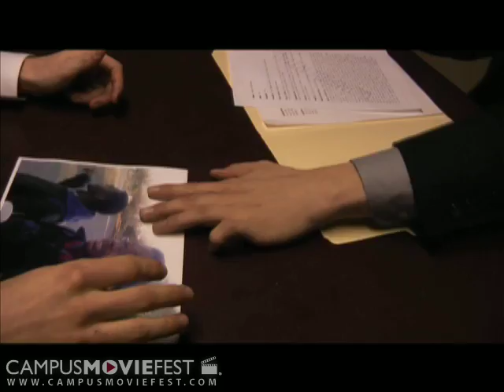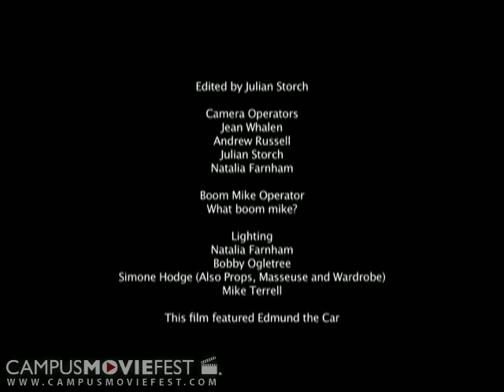The Dastardly Deeds of Chill and Ribs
A story about two hitmen and the plots they concoct to kidnap a boy for their boss' spoiled god-daughter.

Created by Mainstream Productions at Georgia State University in 2009 as part of Campus MovieFest, the world's largest student film festival.

The Dastardly Deeds of Chill and Ribs Cast & Crew :
Julian Storch - Captain
with
JUSTIN
Brandon Render
Jean Whalen
Bobby Ogletree
Natalia Farnham
Andrew Russell